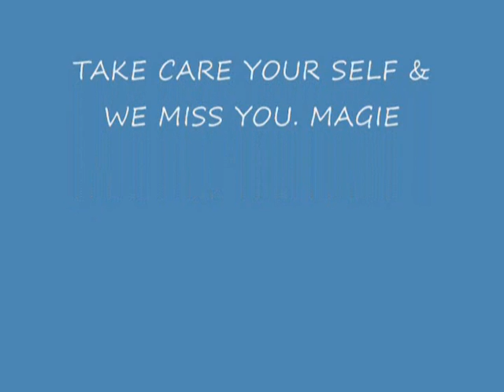baby heiden video 7